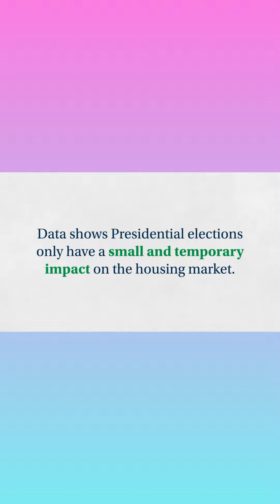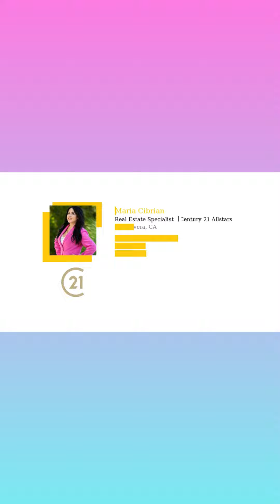A question that comes up every four years is…..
A question I get a lot is do I buy a home during the elections well, here’s a quick video that may help answer that question